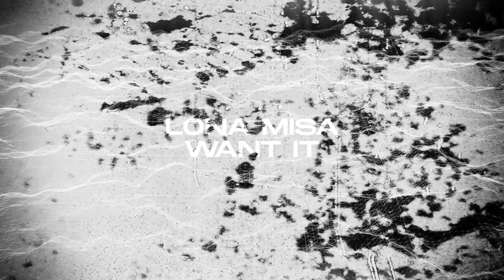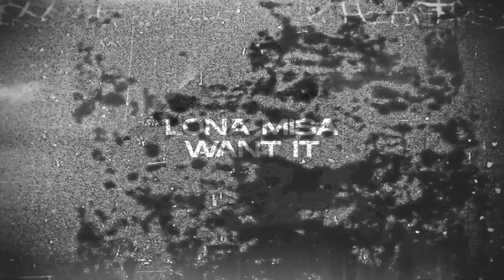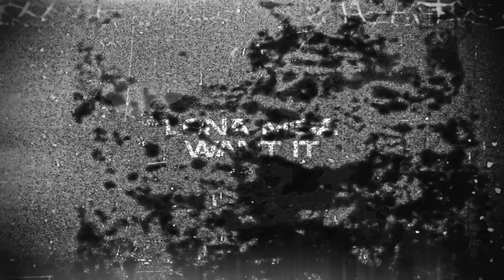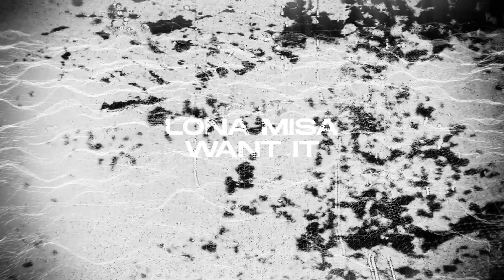Lona Misa - Want It